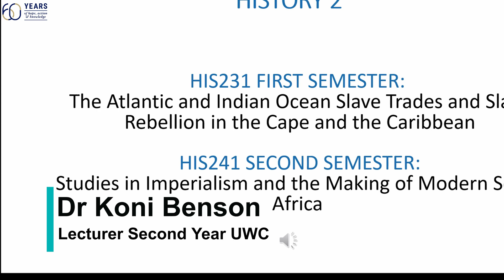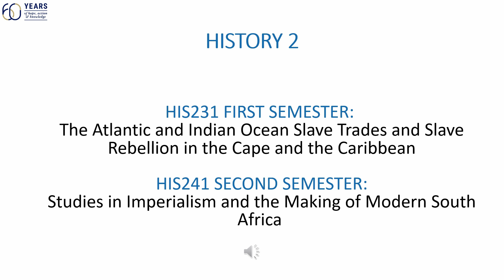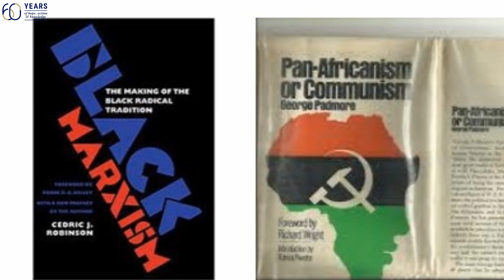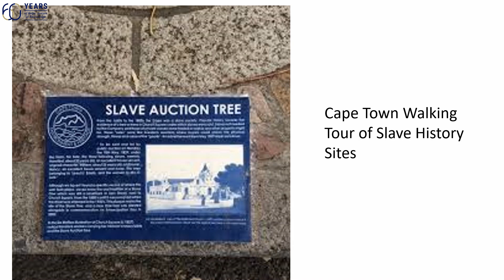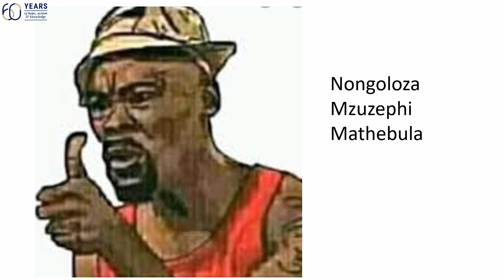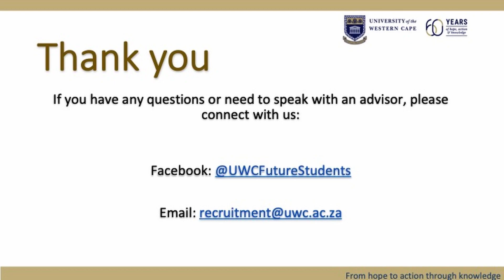Arts History Department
Prof Paolo Israel